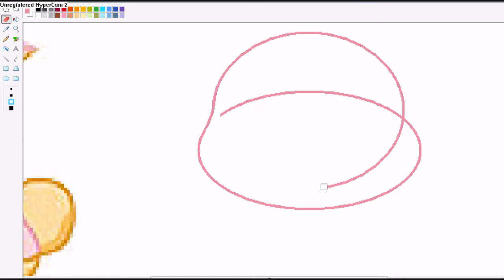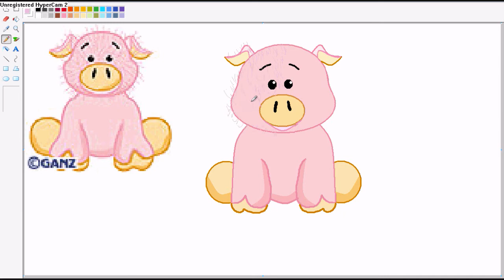Speed Painting Pig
Requested by webking1234!!